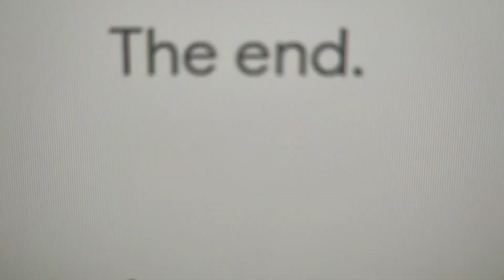Fabián hangja: Játékháború: "Ezek a fiúk igazi profik, kommandósok".